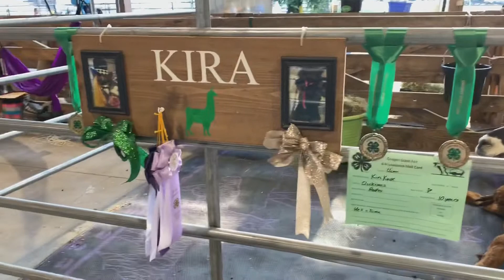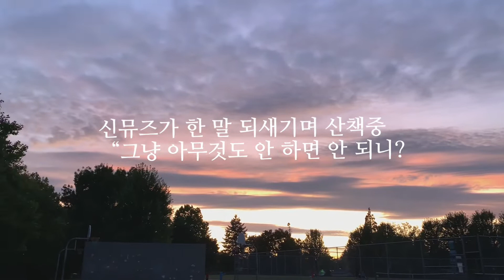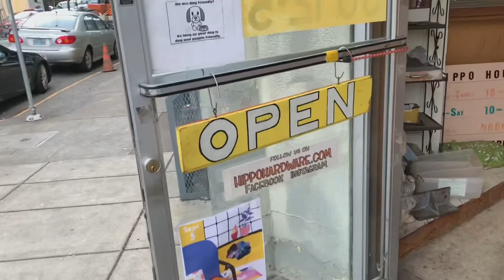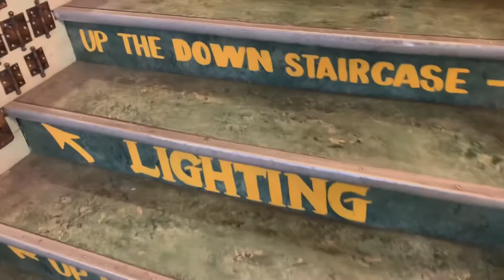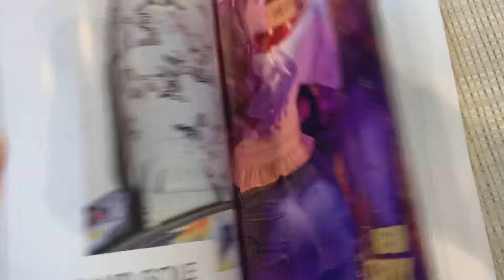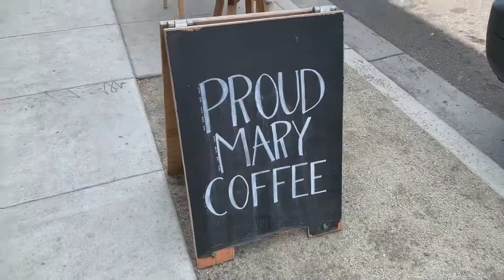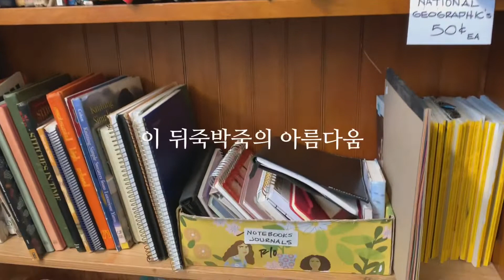[포틀랜드 vlog] 포틀랜드브이로그 | 오레곤카니발 | 빈티지샵 | 로컬도넛